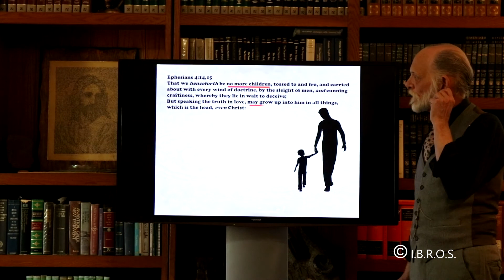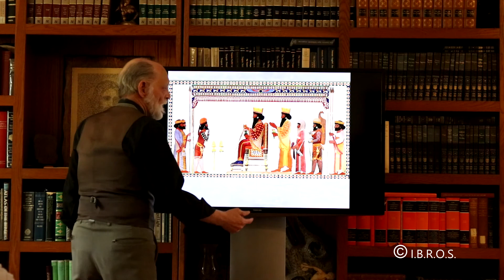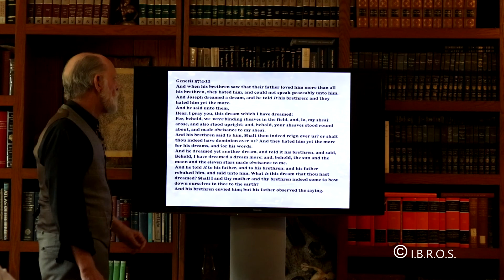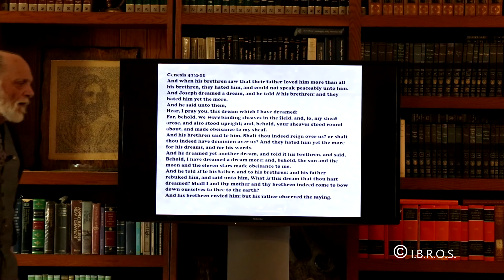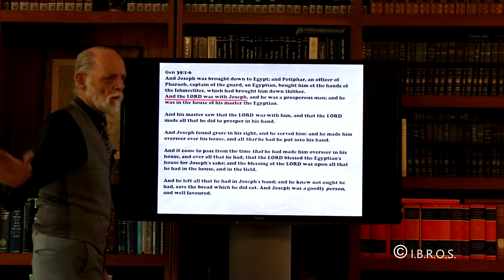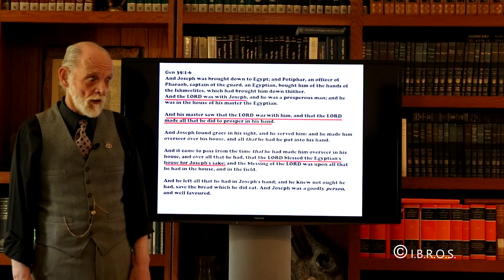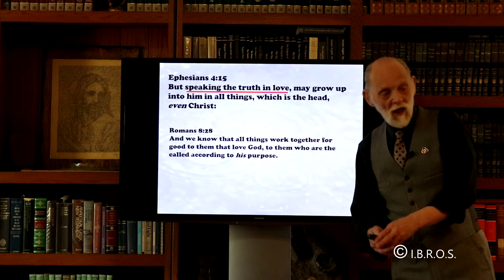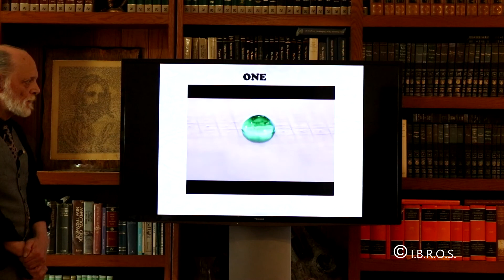ONE pt b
Example of being One with God